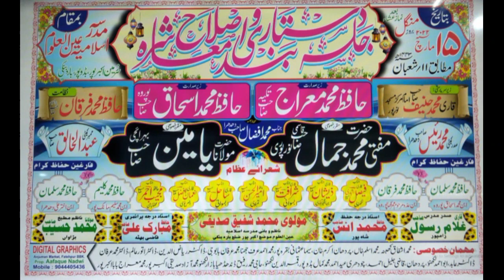Molana Aamin Bahraichi || Latest Bayan || हाफ़िज़ व आलिम का पावर || Akbarpur Baddupur mushaira 2022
एसी और वीडियो के लिए चैनल को सब्सक्राईब करें और घंटी ऑल पर कर दे ताकि मे जब भी कोई वीडियो डालूँ तो सबसे पहले आप तक पहुंचे